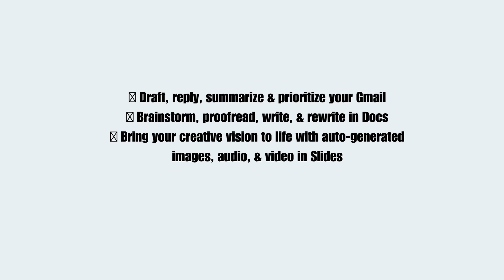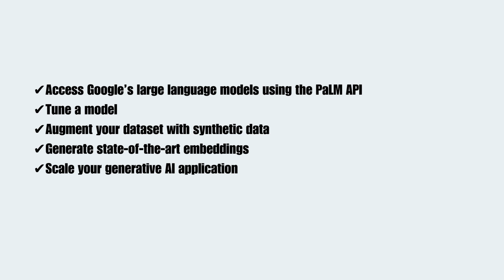The Artificial Race is Getting Exciting 🤖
After GPT4 was announced by OpenAI and Microsoft (Bing). Google just announced a suite of generative AI features for Docs, Gmail, Sheets, and Slides. In this video, I talk about  the fascinating world of the Artificial Intelligence (AI) race. AI has rapidly become one of the most exciting and transformative technologies of our time, with the potential to revolutionize everything from healthcare to transportation, from education to entertainment.  Watch Google's new products in my video. ► Explore My Multilingual Digital Marketing Service

► About Maria Johnsen:
Maria Johnsen is a digital marketing expert,  film and television writer, director and producer. She has published 43 fiction and nonfiction books, which are on sale in bookstores and online. Some of her non-fiction books are academic and educational materials on post graduate level at universities in North America and Europe such as: “The Business of Filmmaking: Building a Business and Networking Strategies in the Movie Industry”, “The Future of Artificial Intelligence in Digital Marketing: The next big technological break”, “Blockchain in Digital Marketing: A New Paradigm of Trust”, “Multilingual Digital Marketing: Managing for Excellence in Online Marketing”,” Sales in The Age Of Intelligent Web”.  Maria has also written books in German, French and Dutch Languages.

Maria runs Golden Way Media Films, a production and development company in London, UK.

Maria Johnsen is also director and founder of Golden Way Media an award-winning multilingual digital marketing company in Norway. In 2016, she was ranked #6 digital marketing influencer in the world by Onalytica Company who runs Influencer Relationship Management (IRM) solution in the UK and U.S.A. She was also ranked among top 100 global artificial intelligence A.I. and Fintech influencer by the same company.

Maria Johnsen holds a degree in political economy, Beauty Arts from Sorbonne University in Paris, BA in Information technology, BA in informatics, Master of Science degree in Computer Engineering from the Norwegian University of Science and Technology.

Johnsen graduated from Royal Holloway University of London, where she received an M.A., in Film Production, with an emphasis in Writing, Directing and Producing Film and TV.

In 2019 Maria received The International Star Award for quality leadership, innovation and excellence. The convention was held in Geneva, Switzerland.

Maria wrote, directed and produced successful films which are streaming on Amazon Prime in North America, UK, Germany and Japan. Maria ‘s short films are streaming on the following platforms in Australia, Canada, Mexico, New Zealand, United States, Costa Rica, Ecuador, El Salvador, Guatemala and Panama via Tubi, It is streaming in Brazil nationwide.

Maria Johnsen’s films are streaming in 168 countries.

Maria has written 11 commercially viable screenplays in the following genres: Science Fiction, Drama, Horror, Crime, Fantasy, Action Thriller and Biopic  which are in –pre-production.

► Make Any Genre Music With AI Music App Mubert